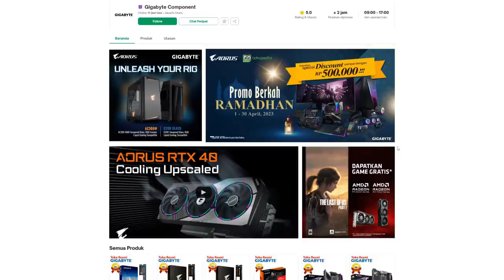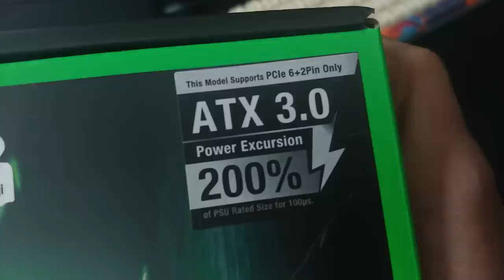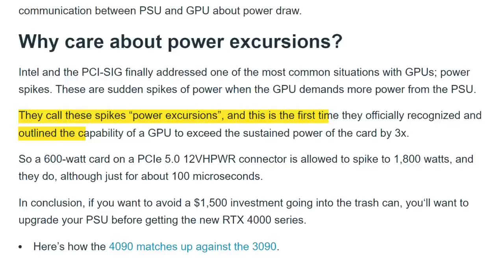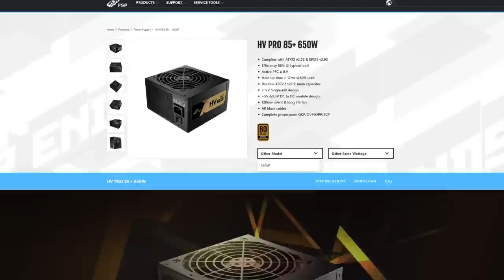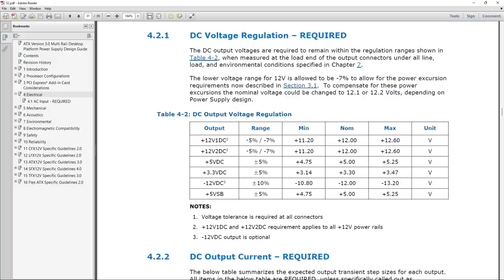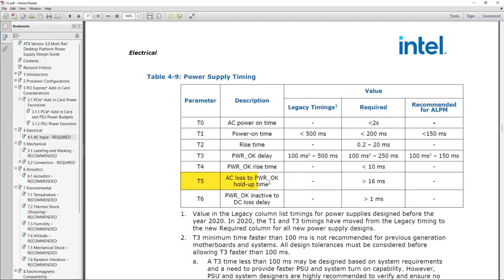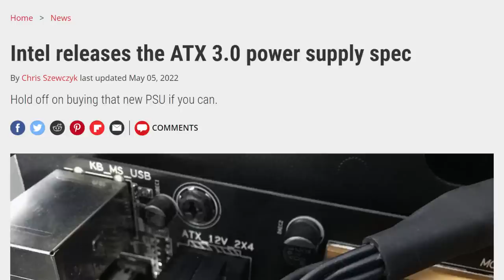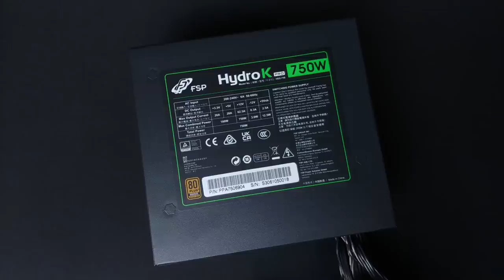PSU ATX 3.0 Murah? Beneran? FSP Hydro K Pro 750 W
Harga PSU ATX 3.0 masih mahal banget. Dan kayanya juga belum semua orang butuh colokan 12 VHPWR untuk GPU mereka.

Tapi ini kok bisa ada PSU ATX 3.0 Murah? Beneran? FSP Hydro K Pro 750 W